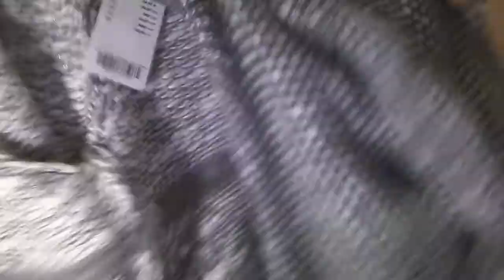[Haul]...*Winter bei Orsay*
"Kuschelige Strickjacken & Schals so groß wie Tischdecken,
 liebt ihr es auch euch in sowas im Winter einzumummeln?!"